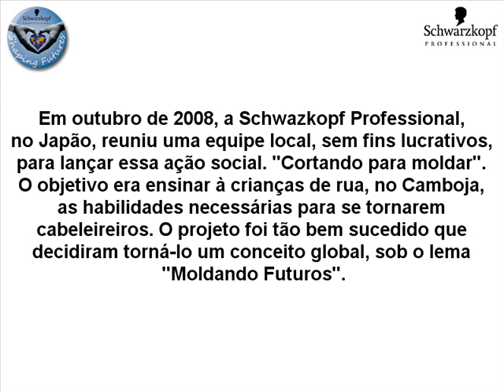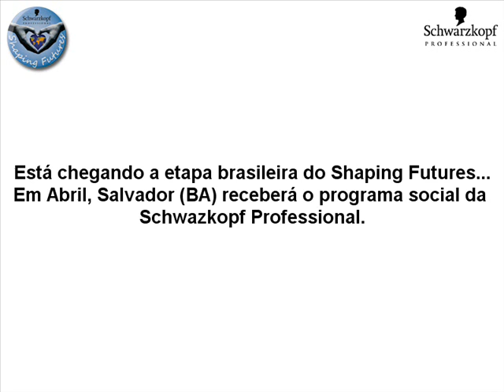Schwarzkopf - We can be heroes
Shaping Futures
Para um futuro mais brilhante

Isso é o que nós fazemos

Em outubro de 2008, a Schwazkopf Professional, no Japão, reuniu uma equipe local, sem fins lucrativos, para lançar essa ação social. "Cortando para moldar". O objetivo era ensinar à crianças de rua, no Camboja, as habilidades necessárias para se tornarem cabeleireiros. O projeto foi tão bem sucedido que decidiram torná-lo um conceito global, sob o lema "Moldando Futuros".

Lançado em Novembro de 2010, Shaping Futures é uma iniciativa social, a nível mundial, que coloca a Schwarzkopf Professional em parceria com organizações, sem fins lucrativos, de auxílio à lugarejos com jovens e crianças carentes (SOS Children's villages). Grupos formados por nossos cabeleireiros voluntários, de diferentes países, viajaram até essas crianças, por 4 semanas, para treiná-las, introduzindo nosso modelo de trabalho e mostrando como isso poderia trazer à elas uma potencial subsistência. Descubra do que se trata "Shaping Futures"...

Está chegando a etapa brasileira do Shaping Futures...
Em Abril, Salvador (BA) receberá o programa social da Schwazkopf Professional.

Schwazkopf Professional - Juntos. Podemos moldar o futuro!

Responsabilidade social - Isto é parceria verdadeira, isto é Schwazkopf Professional.

Rodrigo Schmitt - Representante na Grande Florianópolis